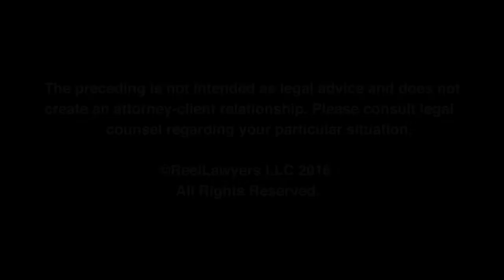The police impounded my vehicle. Can I get it back? | Richmond McCluer